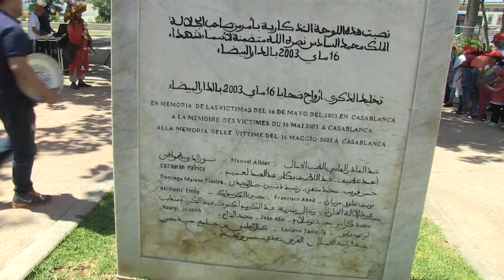أرملة إحدى ضحايا 16 ماي..هاذ المأساة اللي عشناها مزال منسيناها